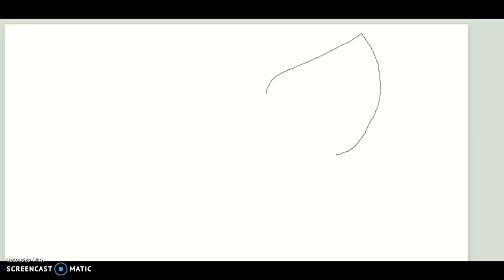sleepy panada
XD it took me while to pick what to draw